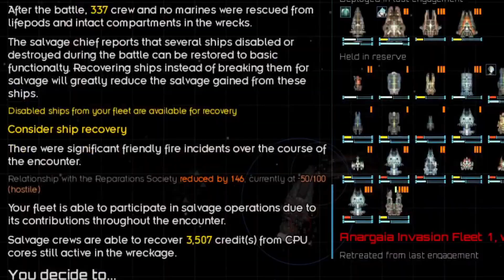My Mother(ship) Can't be this THICC | Starsector A to Z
A continuation of the series nobody asked for featuring (barely) better piloting skills, FPS drops and a big mommy ship.